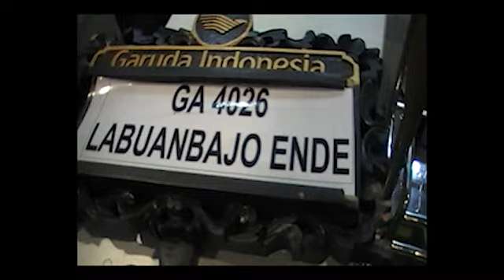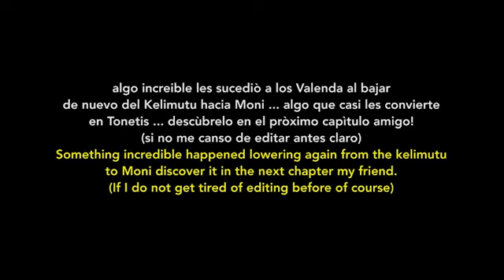INDONESIA /VOLCAN KELIMUTU (Flores)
Vacaciones en Indonesia 2014. Los Valenda salen de Balidorm cuanto antes para dirigirse al volcán Kelimutu en el centro de la isla de Flores. Improvisando todos los transportes menos el avión.

Holidays in Indonesia 2014. The Valendas leave from Bali as soon as possible direction to Kelimutu volcano, in the center of Flores Island.
Shanti (Ambient Dub Version) - Banco De Gaia